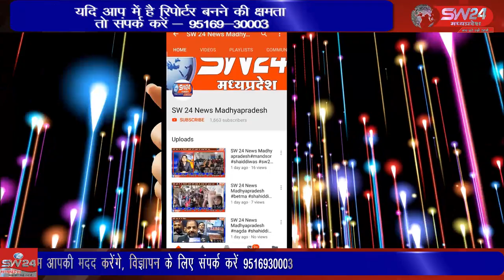SW 24 News Madhyapradesh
बेटमा व क्षेत्र में धूमधाम के साथ 73 वा गणतंत्र दिवस मनाया गया। इस दौरान शासकीय और अशासकीय कार्यालयों सहित पार्टी कार्यालय पर झंडावंदन किया गया। बेटमा से राजेन्द्र सुर्यवंषी की रिपोर्ट